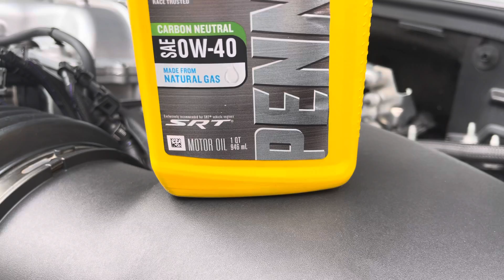Platinum Oil change SRT Hellcat